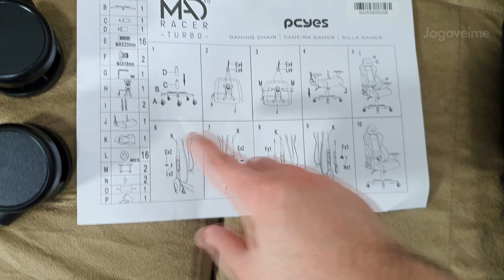Cadeira Gamer 100% em TECIDO! PCYes Mad Racer V8 [Unboxing/Análise]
Olá Pessoal! A cadeira do vídeo eu comprei nesse primeiro link abaixo:
✅ PCYes Mad Racer V8 Turbo
✅ PCYes Mad Racer V8 Turbo edição Playstation

✅ PCYes Mad Racer V12 Sintético
✅ PCYes Mad Racer V12 Tecido

Vídeo sobre a cadeira gamer da marca PCYES modelo Mad Racer V8 Turbo, na cor preto e com acabamento totalmente em tecido.

▶ TRANSPARÊNCIA
- O Jogoveime é um canal sustentado pelos usuários. Isso não gera custos adicionais para o usuário, não influencia nossa opinião sobre o conteúdo que produzimos, e ajuda o canal a manter as atividades produzindo mais conteúdo e com melhor qualidade em todas as plataformas que atuamos.
- O canal Jogoveime foi criado e é administrado por Ed Carlos R. Junior.
- Músicas por: Biblioteca de músicas gratuitas do YouTube e Streambeats.